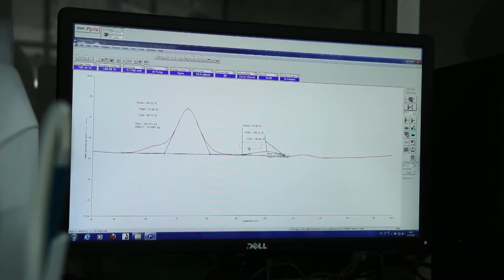ว้าววิทย์ช่วยเศรษฐกิจชาติ ตอน ฟลาวมันสำปะหลัง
ฟลาวมันสำปะหลัง (Flour) คือ แป้งดิบที่ไม่ได้ทำการสกัดเยื่อใยออก ยังมีองค์ประกอบทางอาหารต่างๆ พวกโปรตีน ไขมัน แร่ธาตุอยู่ จึงมีคุณสมบัติต่างจากแป้งมันสำปะหลัง (Starch) ที่มีการสกัดเยื่อใย และสิ่งเจือปนออกไปจนหมด

ปกติแล้ว ฟลาวมันสำปะหลัง จะผลิตจากมันสำปะหลังชนิดหวาน ซึ่งมีไซนาไนด์ต่ำ แต่มีราคาสูง นักวิจัยจาก ไบโอเทค สวทช. และมหาวิทยาลัยเกษตรศาสตร์ จึงร่วมกันคิดค้นกระบวนการผลิตฟลาวมันสำปะหลัง จากมันพันธุ์เกษตรศาสตร์ 50 ซึ่งเป็นพันธุ์ที่มีปริมาณไซยาไนด์สูง แต่ให้ผลผลิตดี ราคาไม่แพง ให้กลายเป็นฟลาวมันสำปะหลังผงขาวนวล คุณภาพดี ปลอดภัยต่อการบริโภค

ฟลาวมันสำปะหลังที่พัฒนาขึ้นนี้ สามารถนำมาทดแทนแป้งสาลี ในการทำอาหาร อาทิ ขนมปัง หรือขนมอบต่างๆ ได้ ช่วยลดการนำเข้าแป้งสาลี และยังช่วยขยายโอกาสทางการตลาด โดยเฉพาะสินค้าในกลุ่มผลิตภัณฑ์ปราศจากกลูเตน ซึ่งมีมูลค่าสูง และเป็นที่นิยมในตลาดยุโรปและอเมริกา